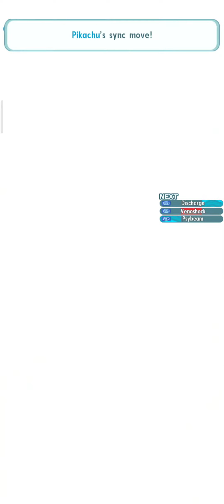For TenZ against Janine and Koga for Iono Event BC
2/5 Sabrina
2/5 Hau
1/5 SST Red.

Only cruicial one is Hau's TM Refreshes + Discharge nodes + Inertia
Sabrina's TM can also help if you are taking a lot of damage with her.
SST Red doesnt matter too much.